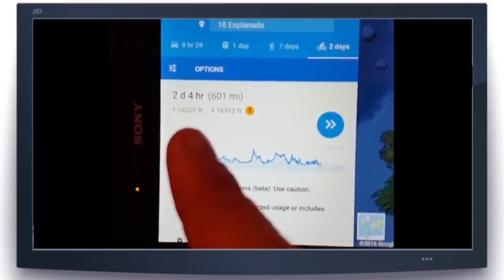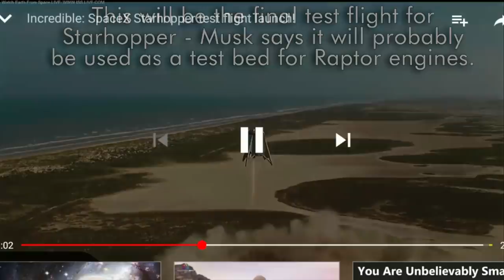Space Denier Slips on a Galactic Banana Skin!!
Hello all and welcome to another Tinfoil Tuesday where today we are taking a look at Level Earth Observers recent take of the SpaceX Starhopper test.

Is it intellectual dishonesty, or an honest mistake? You decide!